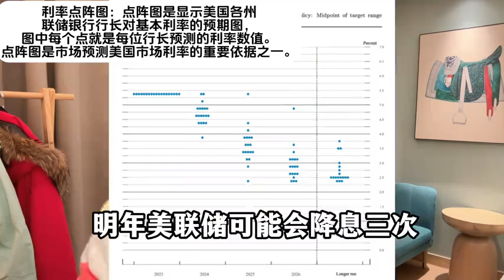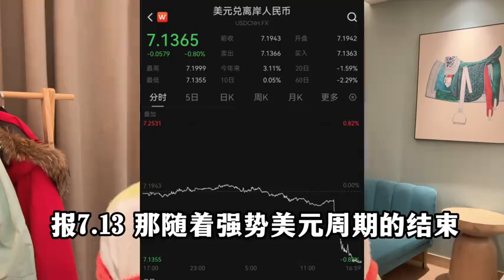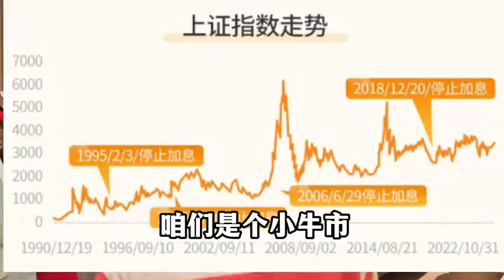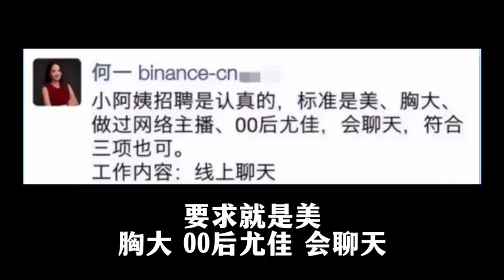特斯拉百万辆车大召回！商业新说